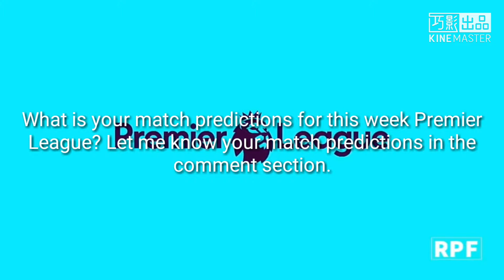My Premier League Predictions : Round 25 Match Predictions